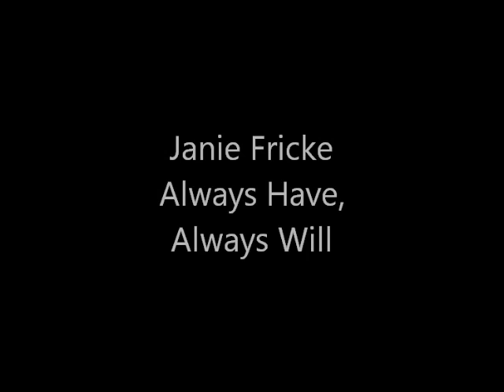More Blocked Videos